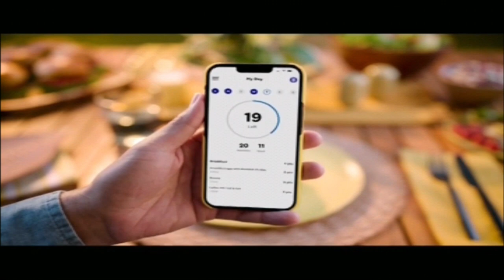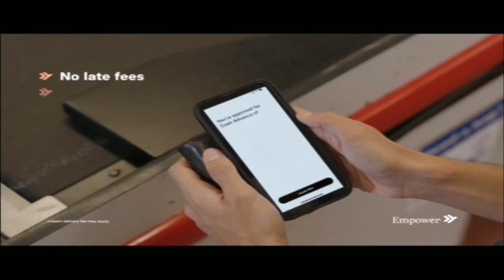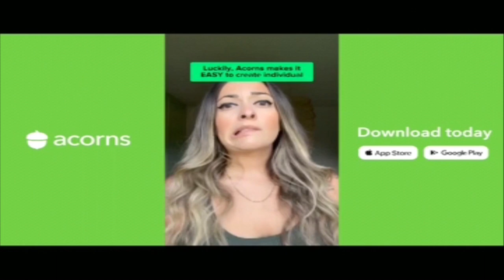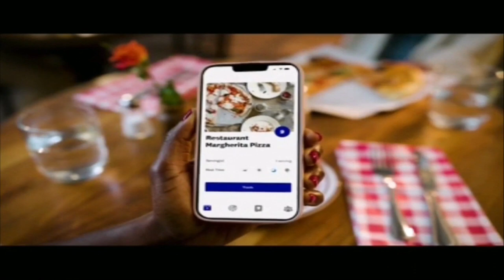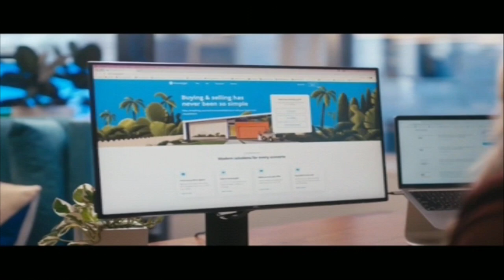BET JAMS Commercials (June 25th, 2023)